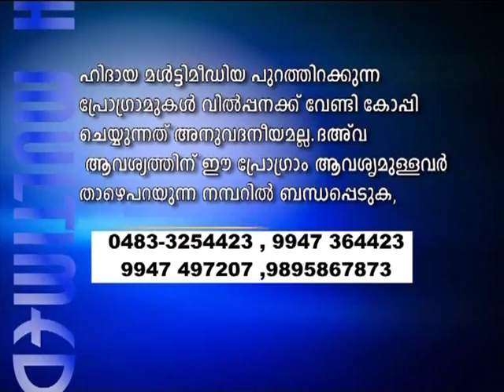PART-1 SHALIYATHIYUDE FATHWAYUM CHALIYAM KHATHEEBINTE SWAPNAVUM (HUSAIN SALAFI)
CHALIYAM PROGRAM 01/01/2012
നിങ്ങളുടെ പ്രാര്‍ത്ഥനയില്‍ എന്നെയും കുടുംബത്തെയും ഉള്‍പ്പെടുത്താന്‍ മറക്കല്ലേ...
ഏതൊരു ദേഹവും മരണം ആസ്വദിക്കുന്നതാണ്‌. നിങ്ങളുടെ പ്രതിഫലങ്ങള്‍ ഉയിര്‍ത്തെഴുന്നേല്‍പിന്‍റെ നാളില്‍ മാത്രമേ നിങ്ങള്‍ക്ക്‌ പൂര്‍ണ്ണമായി നല്‍കപ്പെടുകയുള്ളൂ. അപ്പോള്‍ ആര്‍ നരകത്തില്‍ നിന്ന്‌ അകറ്റിനിര്‍ത്തപ്പെടുകയും സ്വര്‍ഗത്തില്‍ പ്രവേശിപ്പിക്കപ്പെടുകയും ചെയ്യുന്നുവോ അവനാണ്‌ വിജയം നേടുന്നത്‌. ഐഹികജീവിതം കബളിപ്പിക്കുന്ന ഒരു വിഭവമല്ലാതെ മറ്റൊന്നുമല്ല. (185) سورة آل عمران